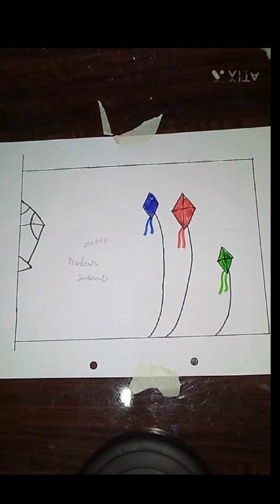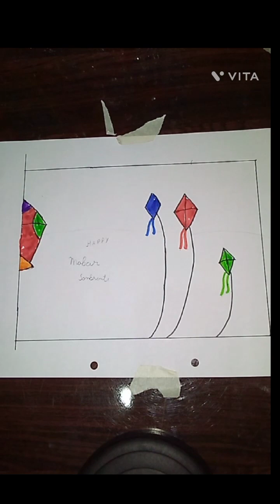Makar Sankranti drawing ll Makar Sankranti drawing